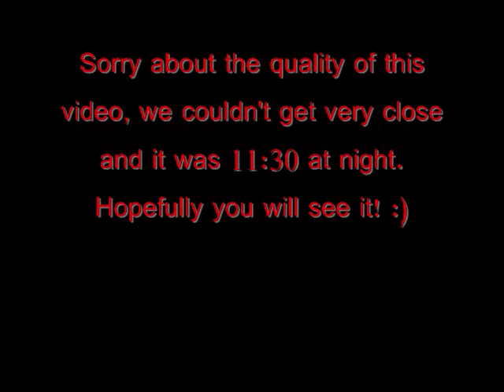Fire On Elgin Street in Orillia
Fire at an old Scrap Metal yard on Elgin Street in Orillia, Ontario.  :)